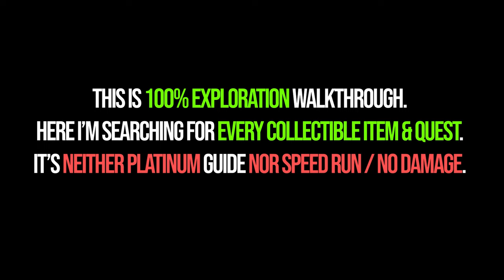Blasphemous 2 100% Exploration Walkthrough Part 10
Blasphemous 2 100% Exploration Walkthrough part 10. Blasphemous 2 all collectible locations guide part 10. You can see locations of all collectibles in Blasphemous 2 following this video.

🕒00:00 - Timestamps
📿01:41 - Rosary Bead 17 - Compass of the Stranded
⚒️04:16 - Figure 20 - The Pillager
🔎08:32 - Tool 5/5 - Tears of Sap
🧚‍♀️12:08 - Cherub 25/33
🔎13:38 - Regula’s Cloth quest item
🔎14:50 - Forgotten Tribute quest item
🔎15:17 - Remembrance of Regula quest item
🙏🏻18:19 - Prayer 12 - Serrana of the Kindled Hearth
🧚‍♀️19:54 - Cherub 26/33
📿21:22 - Rosary Bead 18 - Imprint of Scalopendra
🧚‍♀️26:38 - Cherub 27/33
🔎30:29 - Lullaby of the White Shore (Unfinished Lullaby 5/5)
⚡33:36 - Ability 4 - Scion’s Protection
🔎35:55 - Cesareo location (Wax Seeds tribute)
📿38:39 - Rosary Bead 19 - Votive Offering Claimed by Rust
🔎40:41 - Empty Receptacle
🧚‍♀️44:54 - Cherub 28/33
🔎45:40 - Lost Daughter 4/5
🔎49:22 - Wax Seed 2
💀53:11 - Sinodo Hymn of the Thousand Voices boss
🔎57:05 - Key of the Council
🔎58:27 - Wax Seed 3 [6000]
🔎58:57 - Fervent Kiss
👸59:16 - Cobijadas 7